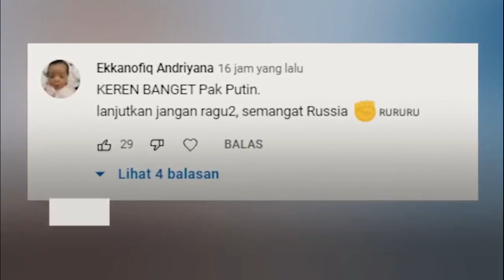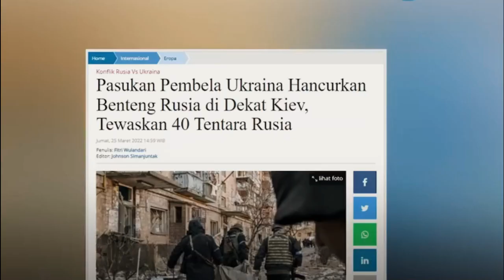kpk~ vlrdimir z3l4nsky 4b4ik4n r4ky4tny4 hingg4 160.000 m4t1 kel4p4r4n